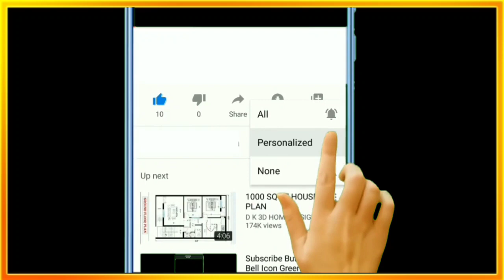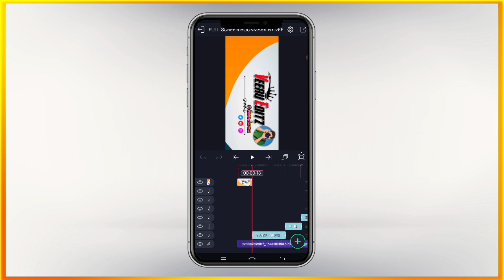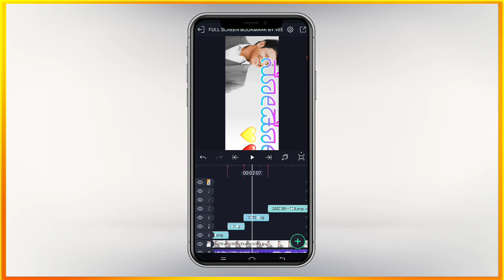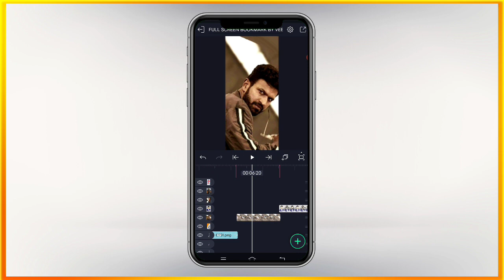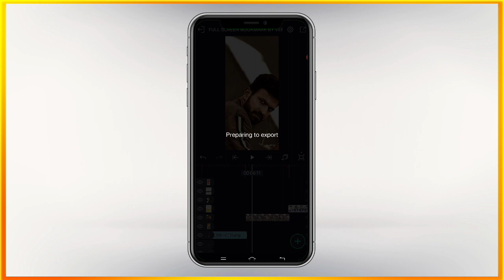👑🎂Appu Birthday Video Editing in Kannada|Alight motion Video Editing in Kannada|4K Whatsapp Status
Hi👋

1M 🤍🖤.